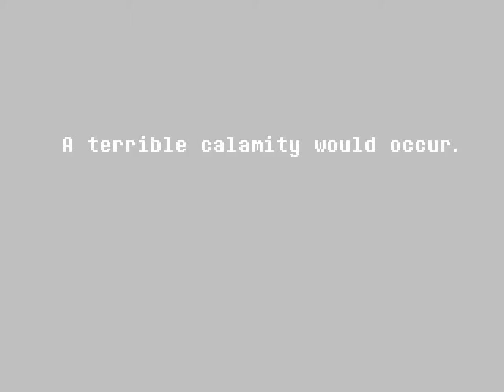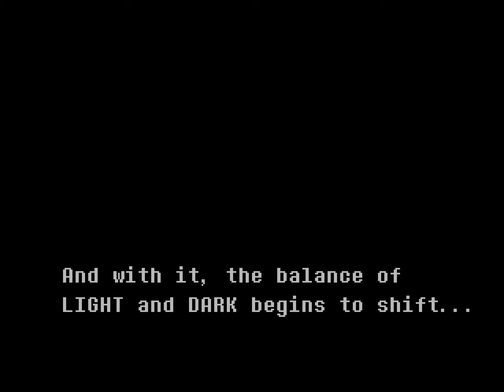Let's Play DELTARUNE #3 Fluffy Bois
Today we get attacked by a Spades on a motorcycle and meet a prince!